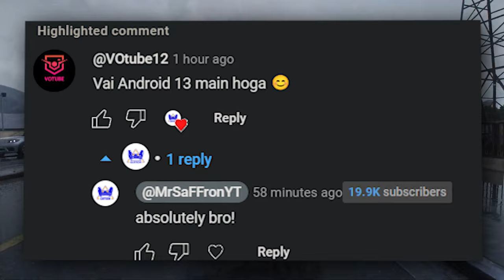GTA 6 v5 😍 Realistic Graphics Mod pack for GTA SA Android | 2023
does it will actually working in my device without having any error or crashing issues?

this modpack can support Android 10, 12, 13 as i tested in one of those devices but if you facing any type of crashing problem related android version then there is no problem, every problem has solution

Welcome to the official channel in this video i am going to release v5 graphics modpack of gta 6 which is fanmade modpack for taking real gta 6 experience with some similar features this modpack comes with realistic visuals and experience for getting this mod you have to watch full video ,enjoy the video make sure to like and subscribe and turn on the bell icon for future updates.

Credit By Mod and Thanks :-
GTAXIS
ROCKSTARGAMES

Gamplay Credit :-
Gam3 4 Lif3

Your Support makes me motivate to work more😊!

What Are GTA SA Android Mods?
In simple terms, mods, short for modifications, are user-created content that alters or extends the original game into customized game. In the case of GTA SA on Android, mods can change various aspects of the game, such as graphics, gameplay, and even add new content like vehicles, characters, or missions. These mods are created by enthusiastic gamers and modders who use their creative skills to enhance the game in unique ways also you can make your own modpack and customize other one.

About this graphics modpack :-
 this v5 modpack specially created for low end devices with support of android 13 as welll as below android 13 versions, which provides best visual experience and makes it can be best gta 6 fanmade version for all players.

🔥Other Mods :-